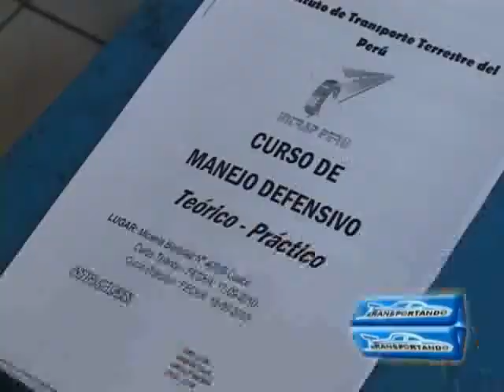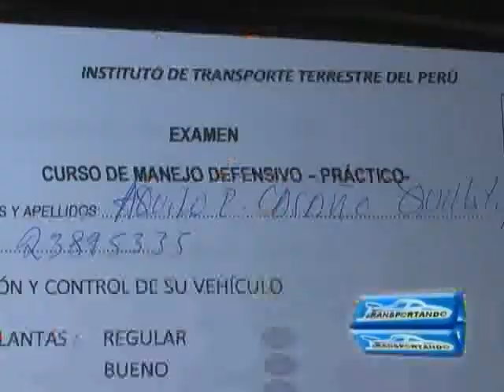MANEJO A LA DEFENSIVA - INTRAP PERU.mp4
MANEJO A LA DEFENSIVA - INTRAP PERU